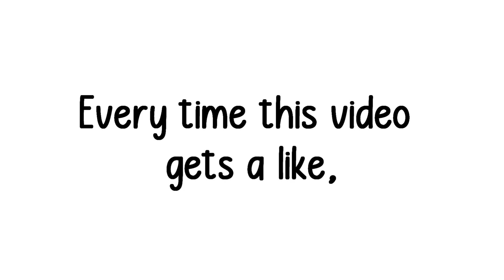Every time this video gets a like, I will comment something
Hi. I know your're reading the description right now.

oh yes...
★Comment something if your really need to★
I hope you have a wonderful rest of your day 👍